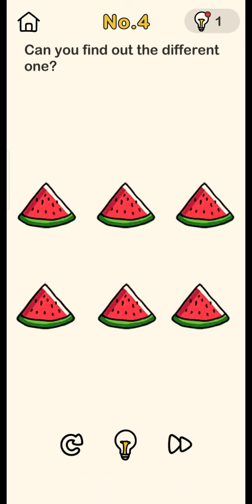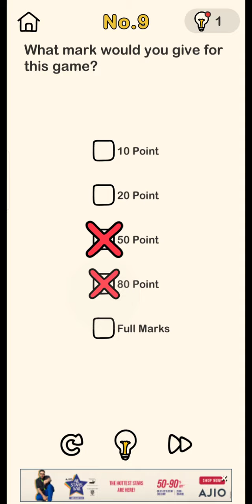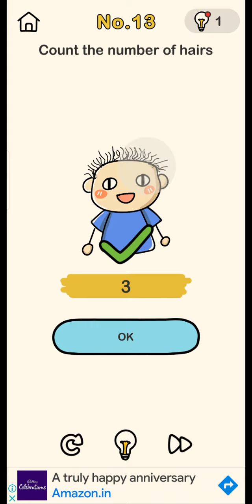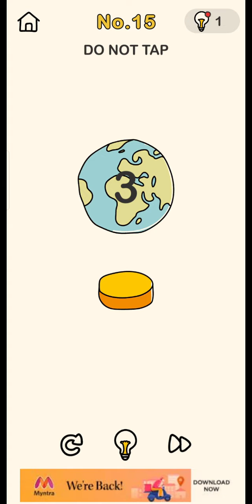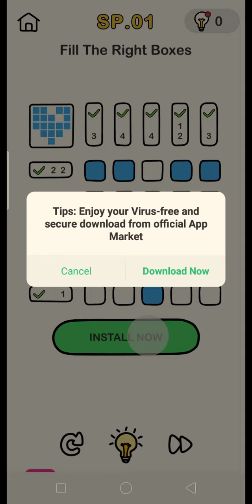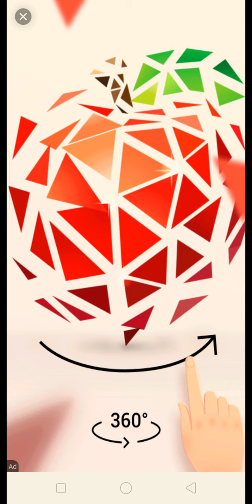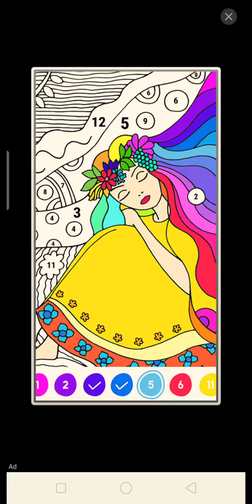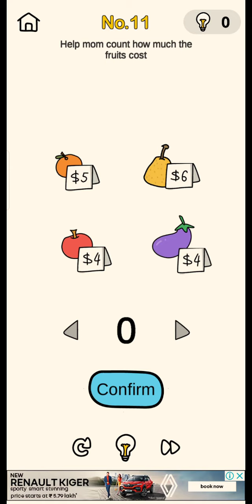Brain out gameplay video